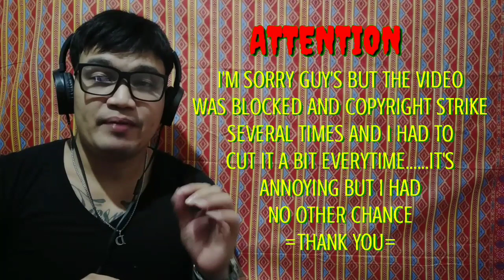ДИАНА🇷🇺-"Обернись"/DIANA ANKUDINOVA | MY REACTION